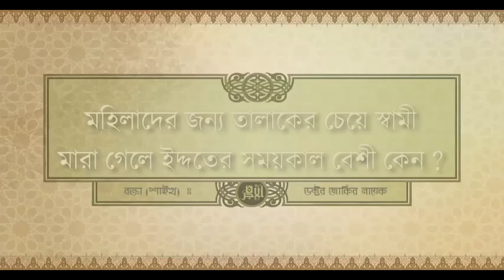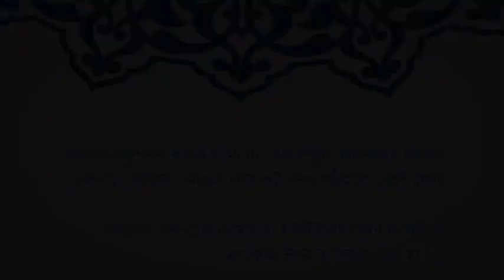মহিলাদের জন্য তালাকের চেয়ে স্বামী মারা গেলে ইদ্দতের সময়কাল বেশী কেন ? "ডক্টর জাকির নায়েক"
মহিলাদের জন্য তালাকের চেয়ে স্বামী মারা গেলে ইদ্দতের সময়কাল বেশী কেন ?

Shaykh ( বক্তা) : Shaykh Dr. Zakir Naik ( শায়খ ডক্টর জাকির নায়েক )

Program ( অনুষ্ঠান ) : Open Question-Answer Session